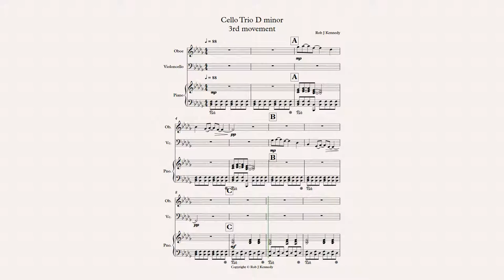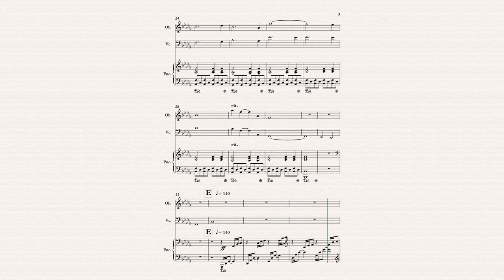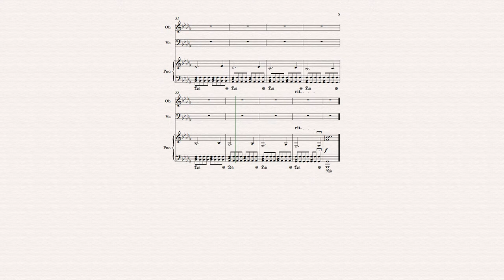Trio for Oboe Cello and Piano 3rd Movement